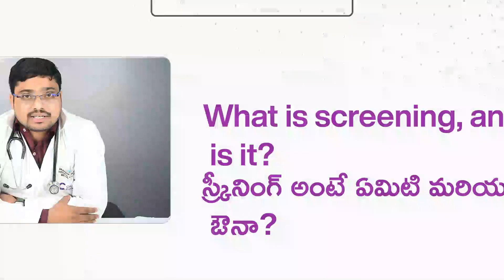Are there any Genetic tests for cancer in Telugu | Dr. Rajendar Byshetty | CION Cancer Clinics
As a distributed chain of cancer clinics, we proudly serve as the dedicated oncology wing within multiple multispecialty hospitals.
Our mission is to provide comprehensive treatment options, expert guidance on symptom management, and insights into the latest breakthrough therapies. Through inspiring stories of resilience and hope, we aim to empower and uplift those affected by cancer.
Join us on this journey of discovery, as we combine our expertise with compassionate care to make a difference in the lives of our patients. Together, we are committed to fighting cancer and fostering a brighter future.